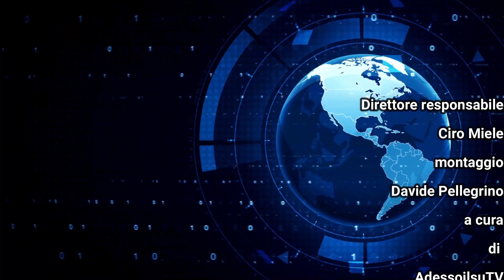Consiglio comunale di Lucera del 29 Novembre 2022 10ª parte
Intervento del Consigliere Antonio Dell'Aquila sulla variazione di bilancio 2022